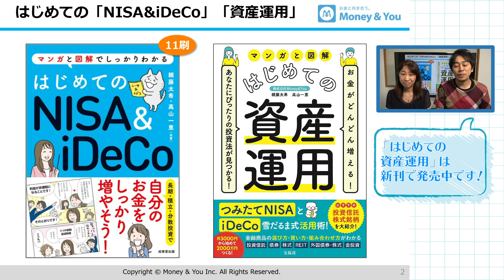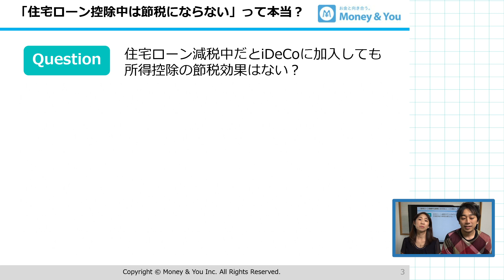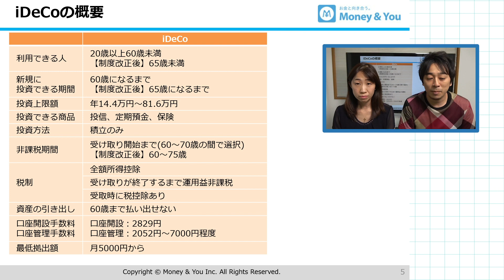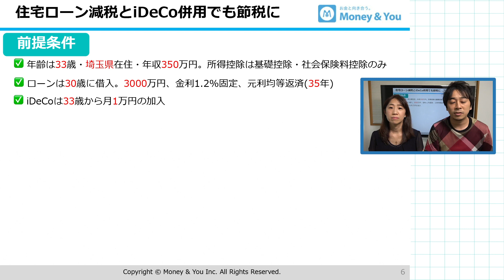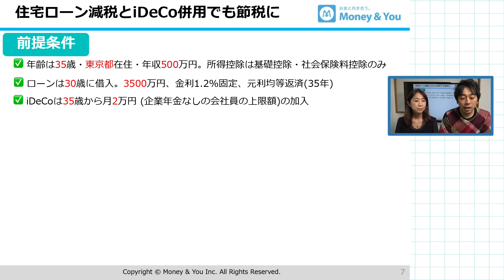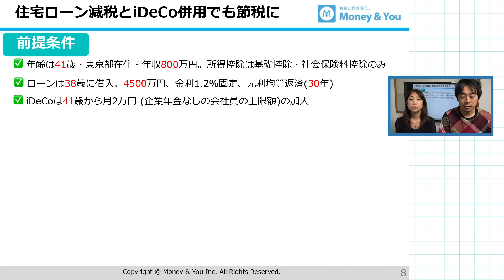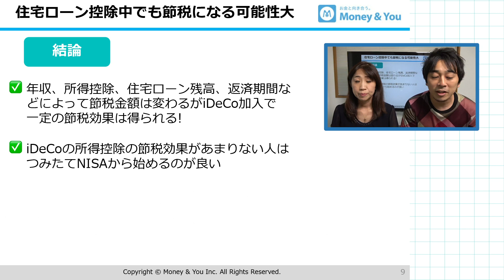【検証】住宅ローン減税中に「iDeCo(イデコ)に加入しても節税効果はない」は本当か【Money&You TV】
▼関連書籍
1日1分読むだけで身につくお金大全100（自由国民社）

はじめての資産運用（宝島社）

はじめてのNISA&iDeCo（成美堂）

▼関連動画
【年利20%】iDeCo(イデコ)は節税しながら「じぶん年金」を作れる最強の制度！ 仕組み、メリット、注意点などをプロが解説

【決定版】プロが本気で選んだiDeCo(イデコ)のおすすめ金融機関はコレだ！ 4つのポイントで銀行・証券会社を徹底比較・ランキング

【オススメファンド】iDeCo(イデコ)でプロが選ぶ投資信託はコレだ！オススメのポートフォリオ(資産配分)も紹介

【資産運用戦略】iDeCo・つみたてNISA(積立NISA)の次は何に投資するべきか。プロが考える次の投資先

【超初心者向け】つみたてNISA(積立NISA)の始め方完全ガイド！口座開設から投資信託購入までにつまずく疑問も徹底解説

【やらなきゃ損】年収500万円の会社員でも12万円減らせる！ マジでお得な節税4選

【所得税の闇】年収が100万円増えるごとに手取り額はいくら増える？ 年収300万から2000万円まで計算してみた

【完全攻略】iDeCo(イデコ)とつみたてNISA(積立NISA)はどっちを活用すべき？　使い分けマニュアルを公開

制作：株式会社Money&You（編集：田松 幸之介）